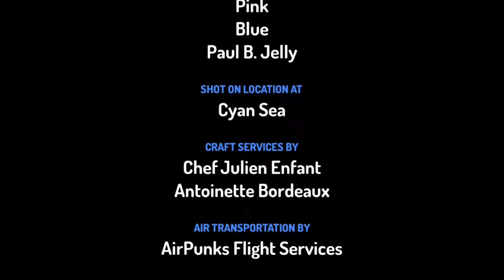Nasaktan si Krabbs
May mga bagay na hindi dapat sinasabi lalo na pag makakasakit sa kapwa. May mga tao na masasaktan kapag nagpapatawa ka or mag-joke ng hindi nararapat. Maging palakaibigan at unawain ang feelings ng iba.